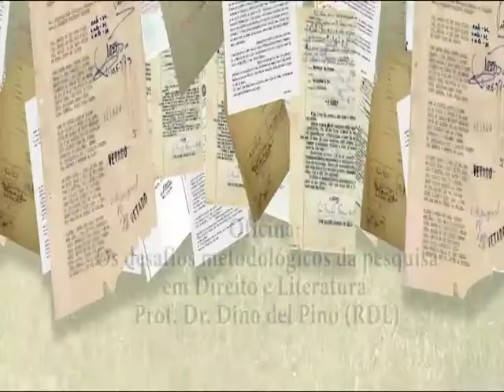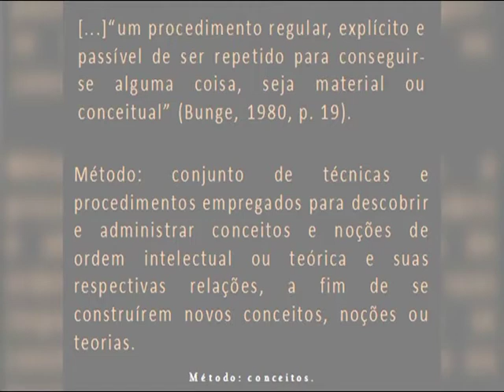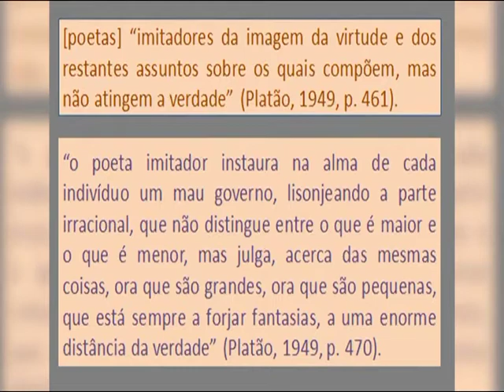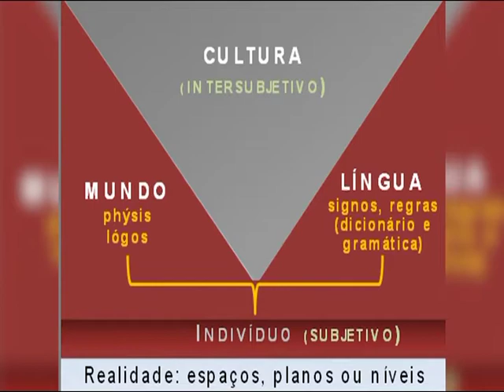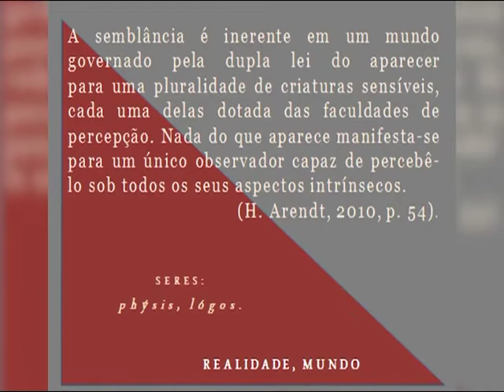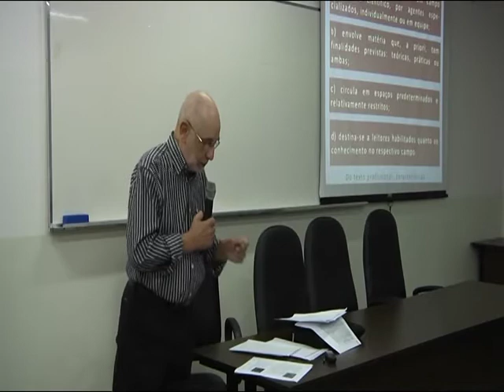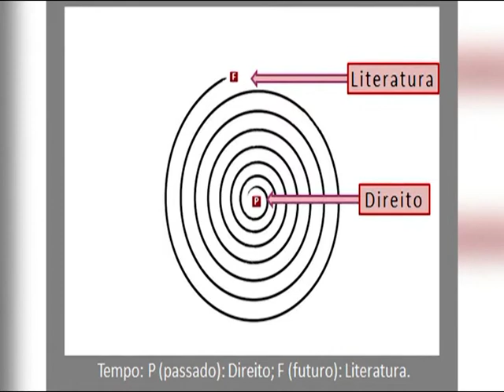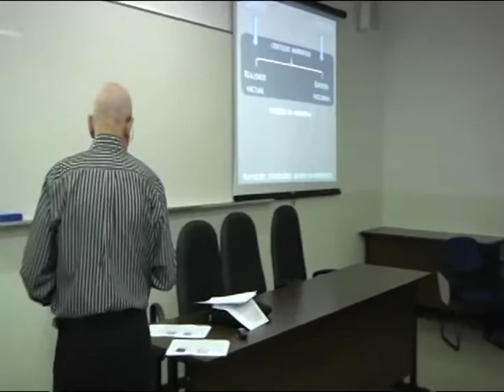IV CIDIL - Oficina "Os desafios metodológicos da pesquisa em Direito e Literatura"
IV COLÓQUIO INTERNACIONAL DE DIREITO E LITERATURA

Oficina "Os desafios metodológicos da pesquisa em Direito e Literatura"
Prof. Dr. Dino Del Pino (RDL)

21 de outubro de 2014

Vitória / Espírito Santo